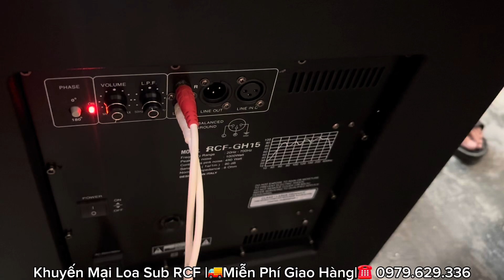Giảm Tới 700K Loa Sub RCF 40 Siêu Gấu Chất Âm Uy Lực, Mạnh Mẽ Bao Ship Toàn Quốc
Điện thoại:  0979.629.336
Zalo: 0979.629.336